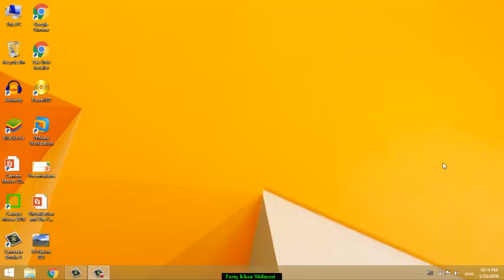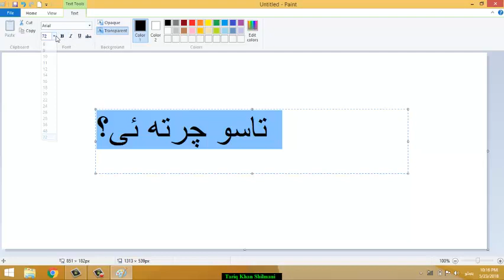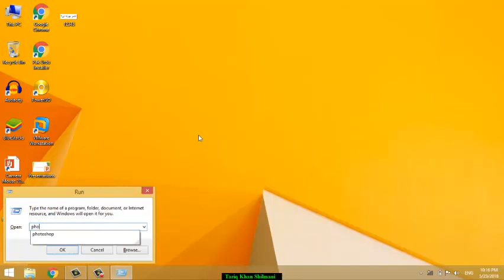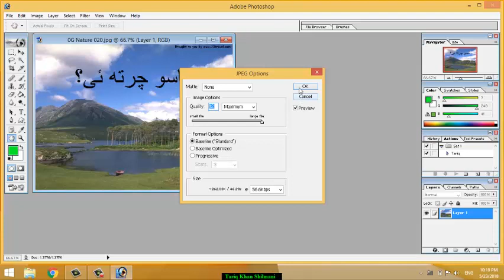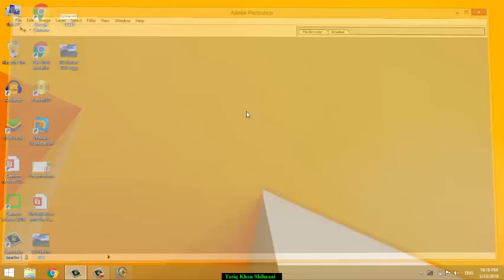How to write Pashto in Photoshop 7.0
Also Watch:

How to make Gif text in Photoshop 7.0 Pashto

How To Add Rain Effect in your Photo| Pashto tutorial

Photoshop 7.0 Tip: set tattoos on different photos in Pashto.